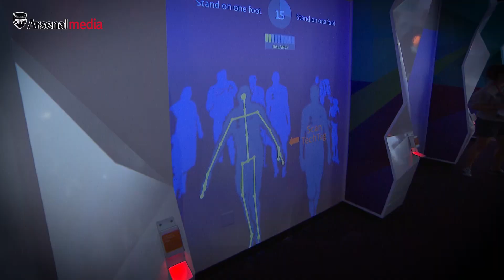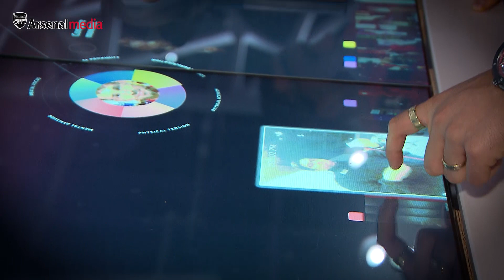Arsenal visit San Jose's famous Tech Museum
Jeff Reine-Adelaide, Joel Campbell, Mathieu Debuchy and David Ospina took time out to visit The Tech Museum of Innovation - testing technology that measured their reactions, muscle tension, mood and excitement levels.